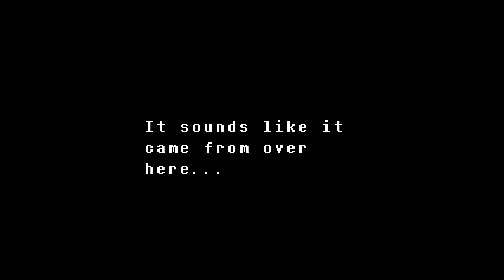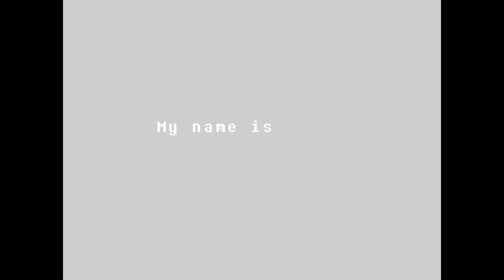Crab Apples I said! | Part 6| UnderTale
Hey everyone and welcome to the next part of Undertale. Throughout this episode we fight a dummy who has revenge on the mind and a awesome soundtrack to back it up. As we continue through the caverns Undyne is hot on our trail and the fight against her is right around the corner!